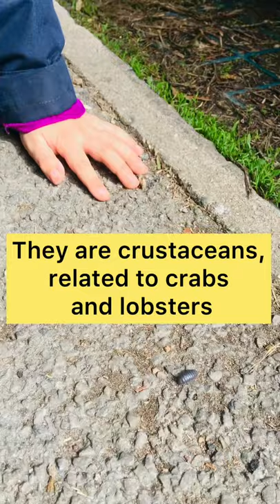LITTLE EXPLORER: WOODLOUSE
Pillbugs are crustaceans and they live on land. They have an exoskeleton and can roll up into a ball. That is why it is often called a roly-poly. They eat rotting plants, animals and fungi such as mushrooms. A pillbug mother carries her eggs in a pouch on her belly. The young stay there for two months after they hatched.